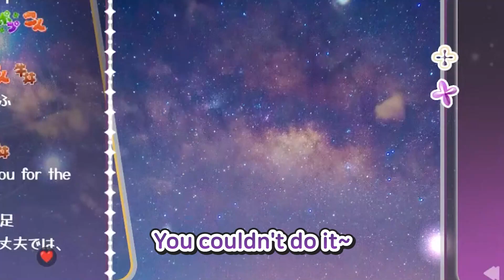Popuri became Dullahan 【ENG sub】【馬乃ポプリ/Umano Popuri】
I love that thights👀

- There may be some mistranslations. -

Source: 【初見さん歓迎】もう7月終わるってほんと？な歌枠！Singingstream!!【馬乃ポプリ】【Star☆Ring/新人vtuber】初見さん歓迎

– 馬乃ポプリ - Umano Popuri -